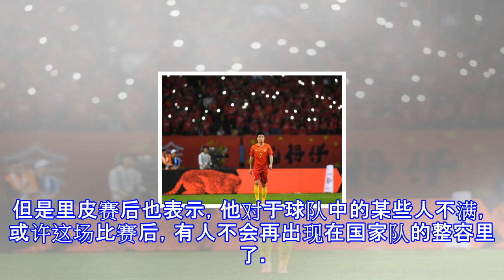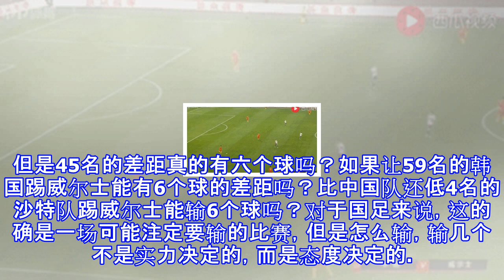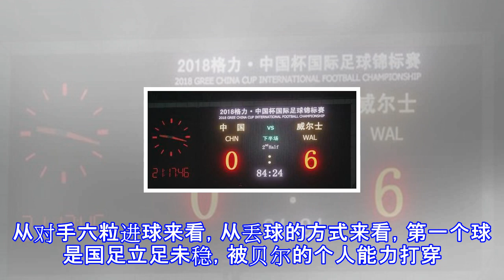京媒：国足有人不在乎国家荣誉 比赛态度存在问题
京媒：国足有人不在乎国家荣誉 比赛态度存在问题 0：6，这是国足首场中国杯对阵威尔士的比分。要知道，这是一场国际A级赛事，这样的比分是直接影响球队排名的。当然，威尔士比国足要强，作为目前世界排名第20的球队，威尔士赢下国足是个很正常的事，我们更多的是要和强队学习交流。但是国足本场比赛部分球员的精神面貌和状态，与自己国字号的身份实在不匹配。究竟是对阵强敌没有取胜的信心所以比较懈怠？还是有什么别的原因，我们不得而知。但是里皮赛后也表示，他对于球队中的某些人不满，或许这场比赛后，有人不会再出现在国家队的整容里了。花钱找虐？对于输球，无论是球迷还是主帅里皮其实都有准备里皮的排兵布阵也确实有值得商榷的地...